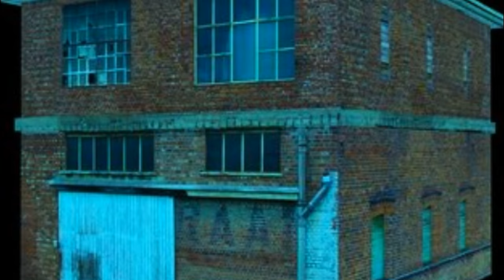THE LOST DLC (CHAPTER 1): Little Nightmares Theory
For the longest time, we have speculated on, dreamed of and wish for a Little Nightmares 2 D.L.C

Unfortunately, it was not to be...
But that's not to say that it was never considered!

In this series, I will explore some of the potential Little Nightmares 2 D.L.C's
in meticulous detail!

We will consider characters, enemies, environments and even achievements that could potentially find a place in this mysterious cut / hidden content.

So get comfortable little ones...
As we deep dive into the hidden lore of the Little Nightmares universe and try to use the leftover links as evidence to piece together the DLC that never was!

Starting with Chapter 1: The School

All feedback and comments are welcome but just remember, bullying and discrimination will not be tolerated and offenders will be subjected to the wrath of our very own in-house monster... "The Moderator"

So just remember, children... play nice!

Thank you all so much for listening and the best of luck to you all!

Also, a super massive thank you to all my Boom Squad Members!

Furthermore...
Special thank you to legendary Little nightmares content creator @Itsjustjord  inspiring my theory series and by extension, this live video!